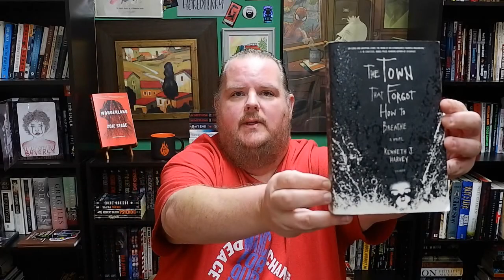Book Haul: November!